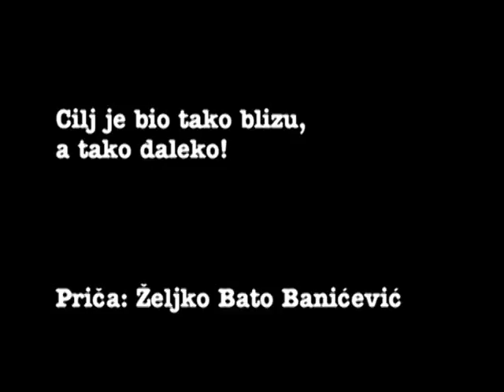Željko Bato Banićević - Cilj je bio tako blizu a tako daleko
Supruge glavnih konkurenata su bile na Željkovoj strani!